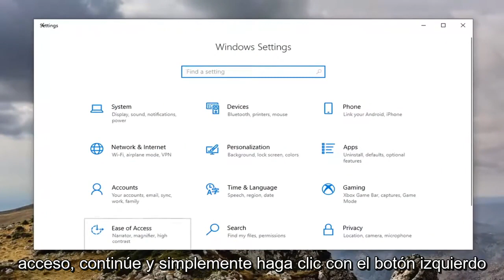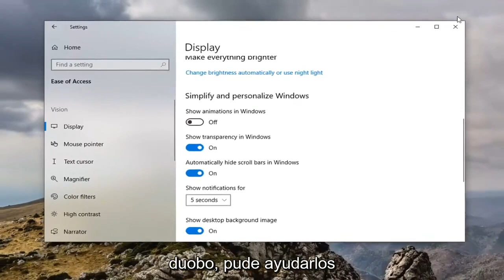Cómo habilitar / deshabilitar el flash de captura de pantalla en Windows 10/11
Cómo habilitar/deshabilitar captura de pantalla Flash en Windows 10.

Windows 10 admite dos métodos diferentes para tomar capturas de pantalla; ImprimirPantalla y Win+ImprimirPantalla. PrntScrn aquí se refiere a la tecla Imprimir pantalla en su teclado que capturará todo en la pantalla a su portapapeles. Luego, debe pegarlo manualmente en un editor de imágenes y guardarlo como un archivo o puede pegarlo en una aplicación que admita pegar imágenes, por ejemplo, Microsoft Word. La clave ha funcionado de esta manera durante años y no es nueva en Windows 10. Puede automatizar el proceso de guardado de archivos si lo desea.

El método abreviado de teclado Win+PrntScrn es nuevo y exclusivo de Windows 8/8.1 y 10. Debe mantener presionada la tecla de Windows y tocar la tecla Imprimir pantalla para tomar una captura de pantalla completa. La captura de pantalla se guarda automáticamente como un archivo PNG en una carpeta llamada Capturas de pantalla. Cuando usa este atajo de teclado para tomar una captura de pantalla, su pantalla parpadea para indicar que se tomó la captura de pantalla. Si prefiere que la captura de pantalla se tome en silencio, es decir, sin que la pantalla parpadee, puede desactivarla.

Desde Windows 8, Windows tiene una buena función de captura de pantalla. Si presiona las teclas Win + Imprimir pantalla juntas en el teclado de Windows 10, su pantalla se atenuará durante medio segundo y se capturará una nueva captura de pantalla en la carpeta Esta PC\Imágenes\Capturas de pantalla. Esta es una buena indicación visual de que se tomó la captura de pantalla. Sin embargo, si se detiene la atenuación de la pantalla, no deja ninguna indicación de que se capturó la captura de pantalla. Así es como puedes arreglarlo.

Este tutorial se aplicará a computadoras, laptops, computadoras de escritorio y tabletas que ejecutan el sistema operativo Windows 10 y Windows 11 (Home, Professional, Enterprise, Education) de todos los fabricantes de hardware admitidos, como Dell, HP, Acer, Asus, Toshiba, Lenovo, y Samsung.